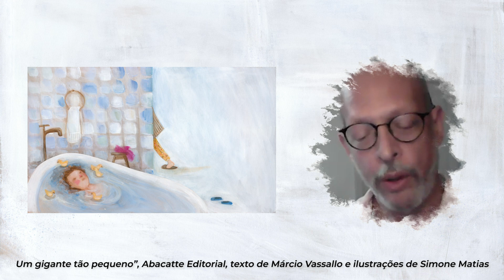Bate-papo com Márcio Vassallo e Simone Matias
Em “Um gigante tão pequeno”, o escritor Márcio Vassallo e a ilustradora Simone Matias nos mostram uma família que tem uma pessoa especial. Como será o cotidiano e a convivência entre essas pessoas ao longo dos anos?

Blog Lê - Confira conteúdos sobre educação, literatura e o universo infantojuvenil

Portal do Educador - Conteúdos exclusivos, livros na íntegra, desconto na Loja Lê

TikTok - Fique por dentro das novidades do Grupo Lê em vídeos curtos

LinkedIn - Informações sobre o Grupo Lê e eventos relacionados à empresa

Telegram - Saiba dos lançamentos e outras novidades com antecedência ou exclusividade